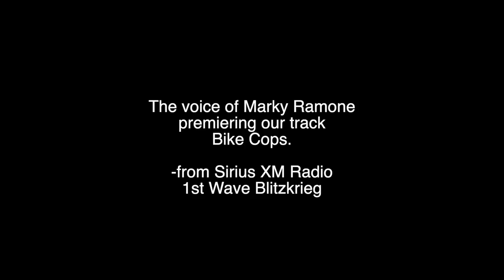Bike Cops Music Video (Animated) | Nick Anderson and The Skinny Lovers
Our music video for Bike Cops, the first single off our upcoming album What the Punk?!.  This animated music video is sure to bring you a smile.

The intro shares a recording of Marky Ramone of The Ramones premiering our song on Sirius XM Radio on his show Marky Ramone's Punk Rock Blitzkrieg on 1st Wave.

This is the official animated Bike Cops Music Video by Nick Anderson and The Skinny Lovers.